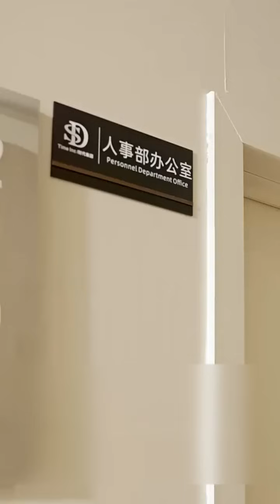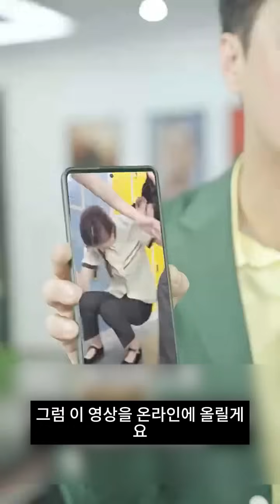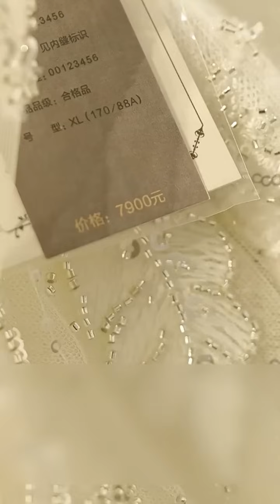괜히 뺨을 맞은 회사 청소부가 알고보니 회사 대표? 다음 이야기는 충격적이다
미녀대표가 청소부로 위장해 회사를 몰래 방문했는데, 어떻게 첫날에 머리채 뺨을 맞고, 다음 초 신분을 밝히며 소인배 뺨을 마구 때리고, 회사 전체가 발칵 뒤집혔습니다!